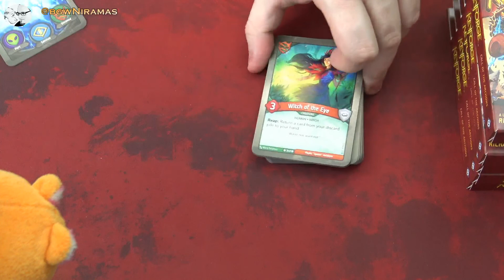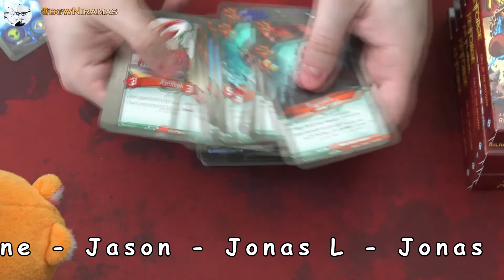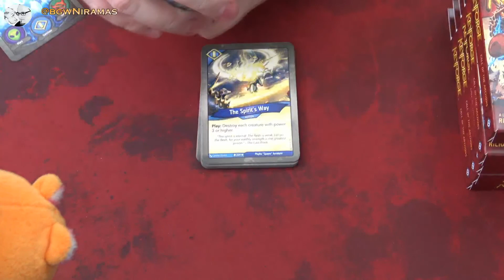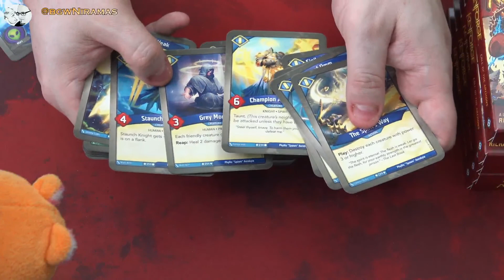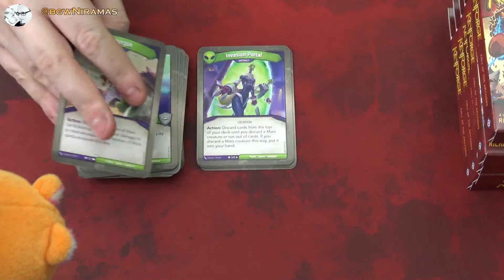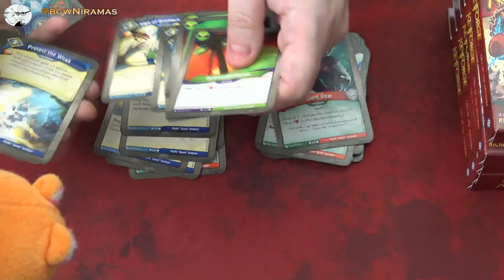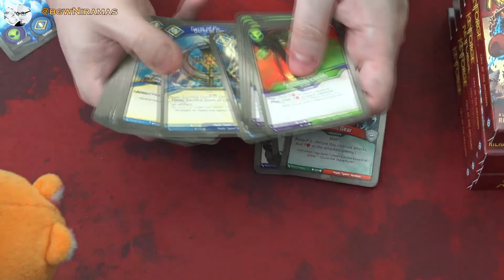Keyforge: Deck Review #18 - Those creatures are Untamed!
Niramas goes back to the first set of Keyforge, Call of the Archons!